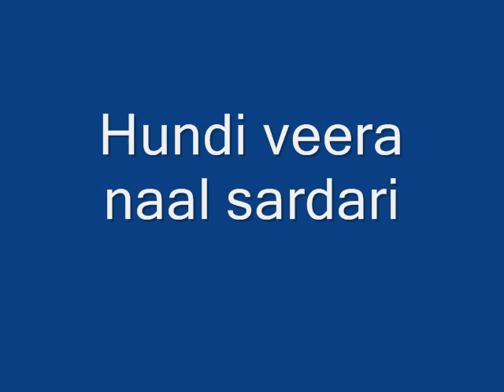veera naal sardari